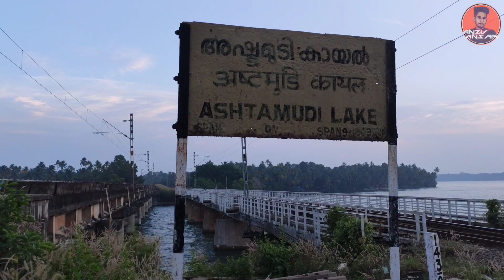100 കണക്കിന് ആളുകളുടെ ജീവൻ എടുത്ത ഒരു സ്ഥലം ⚠️☠️☠️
Below you will find our collection of inspirational, wise, and humourous soo explore it